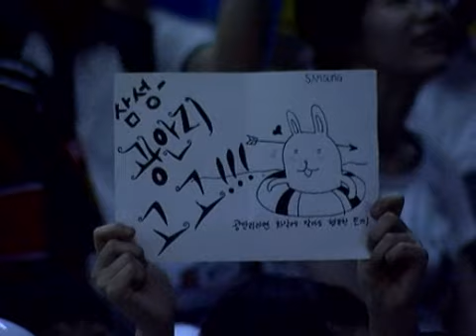SPL 815 vs great 2008-07-07 @ Andromeda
Map: Andromeda

815 (Zerg)
- Name: 배병우 (Bae Byung Woo)
- Team: (retired)

 vs

great (Zerg)
- Name: 차명환 (Cha Myung Hwan)
- Team: Samsung KHAN

League: 2008 Shinhan Bank Proleague

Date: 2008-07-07